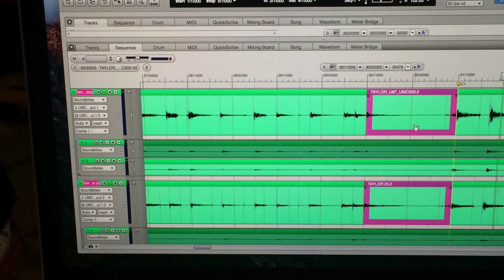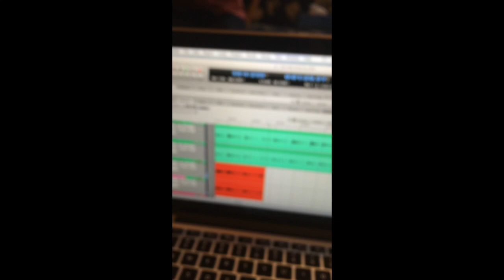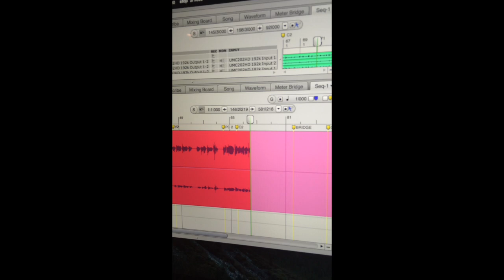ROB BELANGER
This video is about ROB BELANGER